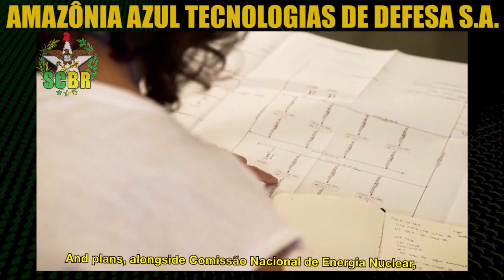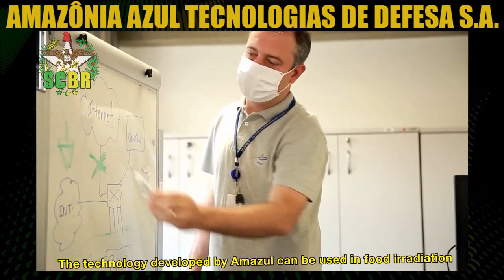AMAZUL - Amazônia Azul Tecnologias de Defesa S.A. | Programa Nuclear Brasileiro | Marinha | SCBR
Conheça a Amazul, Amazônia Azul Tecnologias de Defesa S.A., uma empresa constituída em 2013 para promover, desenvolver, transferir e manter tecnologias sensíveis às atividades do Programa Nuclear da Marinha ( PNM ), do Programa de Desenvolvimento de Submarinos ( PROSUB ) e do Programa Nuclear Brasileiro (PNB).

Dentro do PNM, atua nos projetos para construir, comissionar e operar o primeiro reator nuclear de potência, totalmente nacional, e produzir ultracentrífugas que são instaladas nas Indústrias Nucleares do Brasil ( INB ), responsáveis pelo enriquecimento do combustível nuclear que é aplicado nas usinas nucleares de Angra. A dualidade dessa tecnologia possibilitará seu emprego tanto para a propulsão naval de submarinos quanto para a geração de energia elétrica.

Competências
• Promover, desenvolver, absorver, transferir e manter tecnologias necessárias às atividades nucleares da Marinha do Brasil e do Programa Nuclear Brasileiro - PNB;
• Promover, desenvolver, absorver, transferir e manter as tecnologias necessárias à elaboração de projetos, acompanhamento e fiscalização da construção de submarinos para a Marinha do Brasil;
• Gerenciar ou cooperar para o desenvolvimento de projetos integrantes de programas aprovados pelo Comandante da Marinha, especialmente os que se refiram à construção e manutenção de submarinos, promovendo o desenvolvimento da indústria militar naval brasileira e atividades correlatas.
Atuação

A empresa está capacitada para atuar nas seguintes áreas:
• Gestão do conhecimento
• Gestão de pessoas
• Projetos de engenharia nuclear
• Desenvolvimento de tecnologias nucleares
• Prestação de serviços e gerenciamento de projetos
• Assessoria em licenciamento nuclear
• Projeto e desenvolvimento de empreendimentos
• Operação de instalações nucleares

🔴 Assuntos do canal:
O canal SCBR Defesa Nacional ( scbrdefesanacional ) destaca a soberania brasileira, a base industrial de defesa, a geopolítica, as forças armadas do Brasil e informações do mundo militar em geral ( notícias militares ).
A base industrial de defesa ( BID ) é fundamental na estratégia nacional de defesa ( END ) e na política nacional de defesa ( PND ), empresas brasileiras como a embraer, helibras, agrale , desaer , avibras , siatt , helibras , engesa , turbomachine , imbel e a taurus desenvolvem a indústria bélica com tecnologia brasileira. A engenharia brasileira absorve tecnologias através de projetos de transferência de tecnologia como PROSUB, PROSUPER,  FX-2 e H-XBR. Os projetos capacitaram nossa indústria de defesa nacional a fabricar navios ( fragatas ou corvetas ), submarinos, caças ( gripen ng ), e helicópteros ( H225M e EC-725 ).

🔴 Channel matters: This channel talks about the armed forces of Brazil, the Brazilian army, the Brazilian air force and the Brazilian navy.

🔴 Temas del canal: Este canal habla sobre las fuerzas armadas de Brasil, el ejército brasileño, la fuerza aérea brasileña y la marina de brasil.